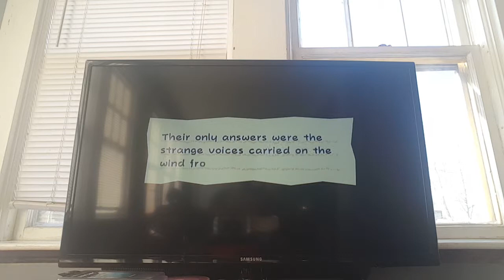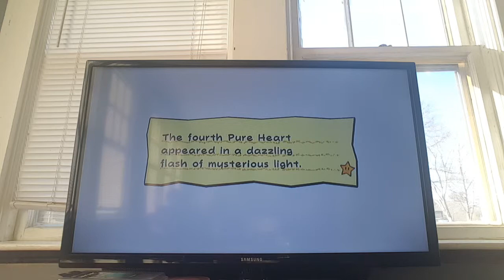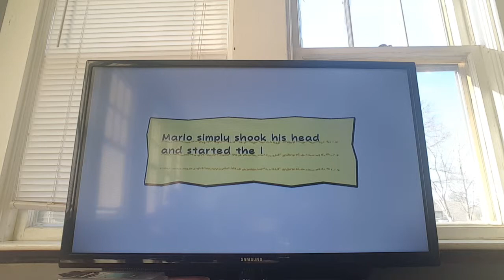Super Paper Mario episode 6: Face off with Dimentio